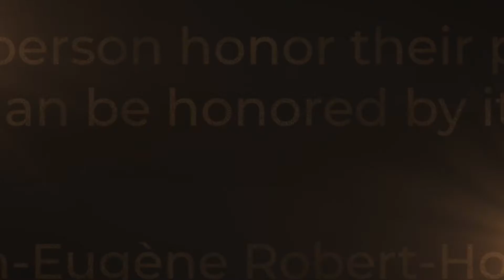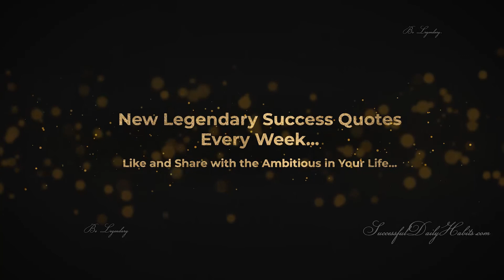Magician Jean-Eugène Robert-Houdin Twelve Astonishing Facts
SuccessfulDailyHabits.com recommends this book on this Legend:
The Secrets of Conjuring and Magic or How to Become a Wizard
by Jean Eugène Robert Houdin

SuccessfulDailyHabits.com Legendary Success Quote No. 241:

Our 50th Video! Thank you for your support and feedback!

Why this quote is worth listening to:
--Jean-Eugène Robert-Houdin
Legendary Watchmaker, Magician, Illusionist and the Father of Modern Day Magic
(07 December 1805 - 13 June 1871)

Be Legendary!
-SuccessfulDailyHabits.com